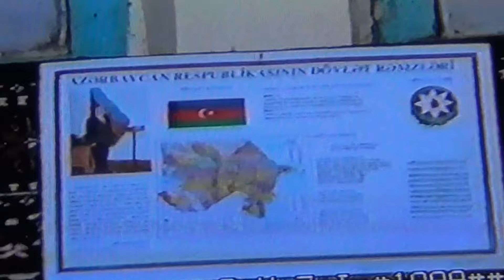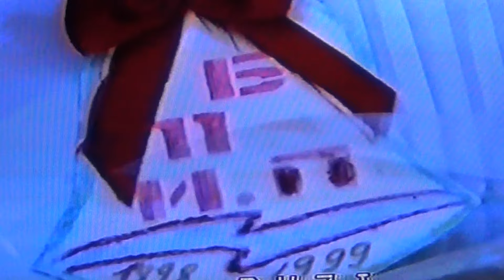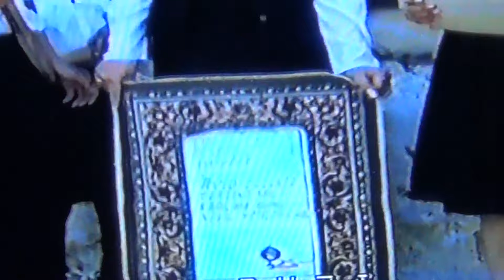Xudat 3№m 1999 cu il Son zəng